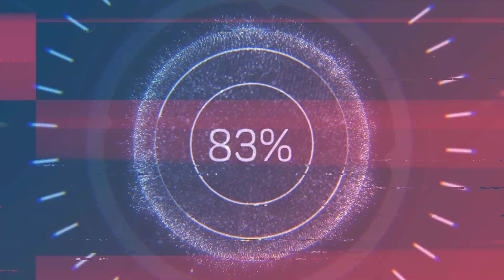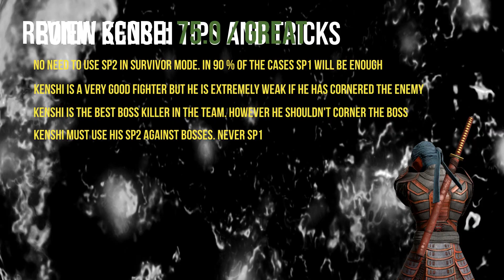MK Mobile: Ronin Team Review! Dangerous but Risky!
A detailed Ronin team review! One of the best damage dealers in mk mobile, however, quite squishy!